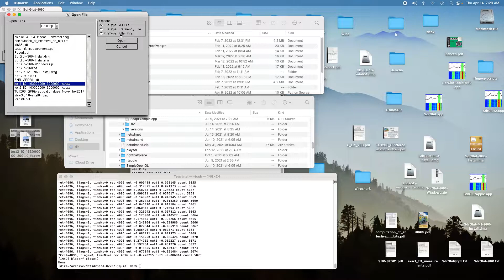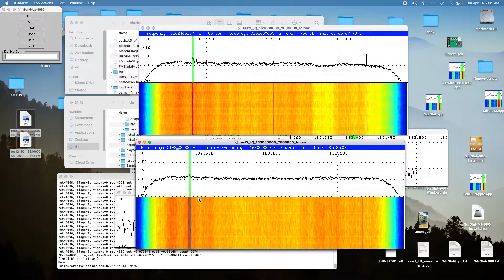The BladeRF-xA5 - how to receive both channels simultaneously.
This video demonstrates a program that permits the BladeRF-xA5 to receive both channels simultaneously. The program is on GitHub at -

I had to strip all of the fancy stuff out out the official version of SoapyBladeRF to get it to works with my BladeRF-xA5 - other versions of the BladeRF may work with the  official version. My version of SoapyBladeRF is on GitHub at -

SdrGlut is on GitHub at -